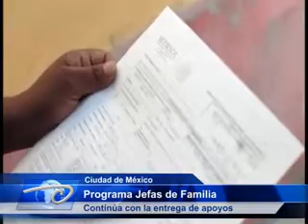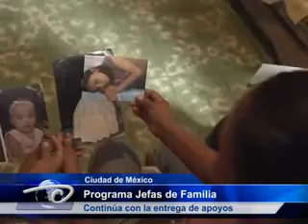Programa Jefas de Familia.